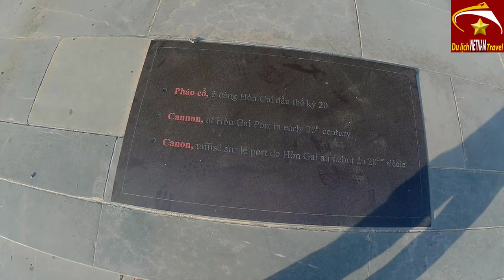Khổ thân anh NUÔI CHIM gọi mãi CHIM không về ở cung quy hoạch triển lãm và hội chợ quảng ninh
Video này Minh Toàn xin giới thiệu đến quý vị và các bạn về cảnh nuôi chim mà lúc thả ra gọi khản cổ mà chim không chịu về với chủ ở cung quy hoạch hội chợ và triển lãm quảng nin . Cảm thấy khổ thân anh chủ chú chim này quá.
1. Hà nội ngày nay
3. Giải trí hấp dẫn ở việt nam
4. Du lịch việt nam
5. Cuộc Sống Hạ Long
6. Tổng hợp du lịch việt nam vietnam travel